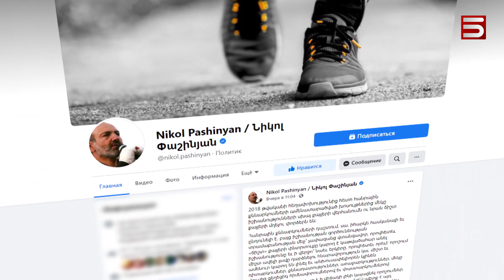ԻՇԽԱՆՈՒԹՅՈՒՆԸ ՄԻՇՏ ՃԻՇՏ Է. «ՆՈՐ ՀԱՅԱՍՏԱՆԻ» ՉԳՐՎԱԾ ՕՐԵՆՔԸ